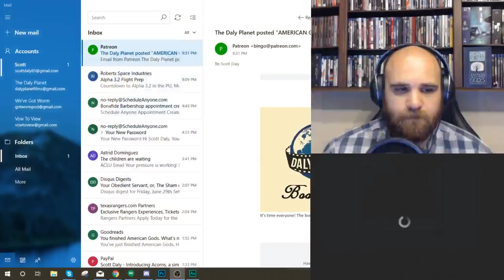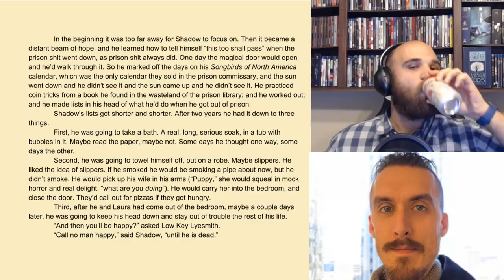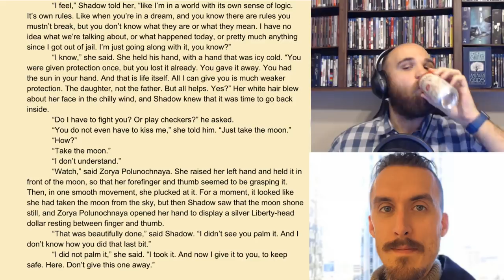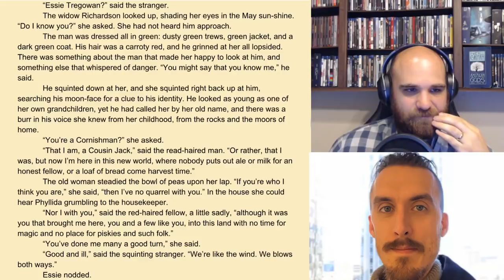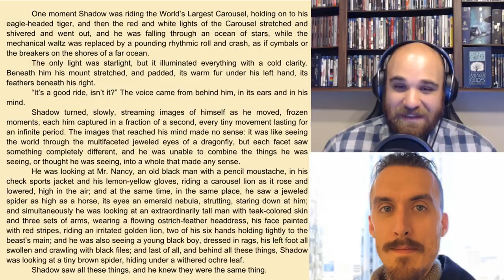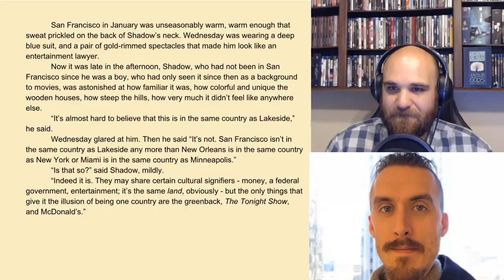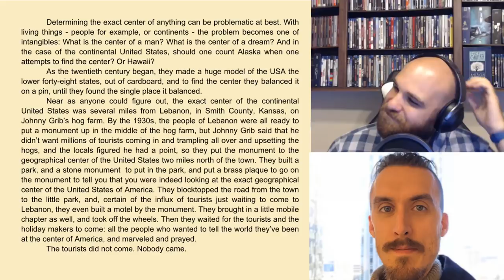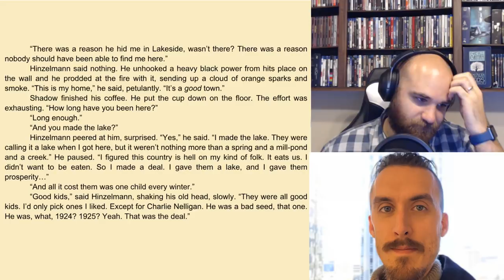AMERICAN GODS - Daly Planet Book Club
We're talking Neil Gaiman, gods, and America in this month's book club!